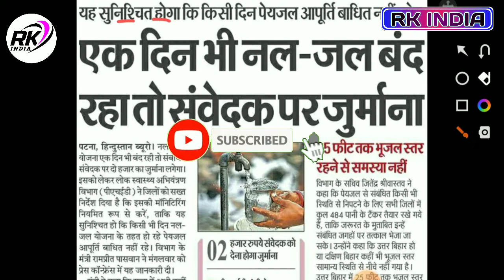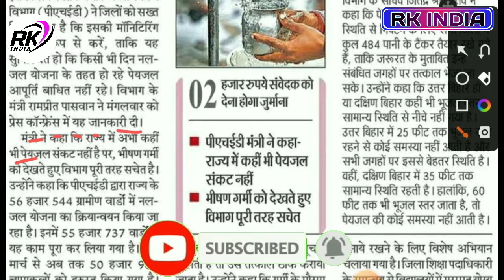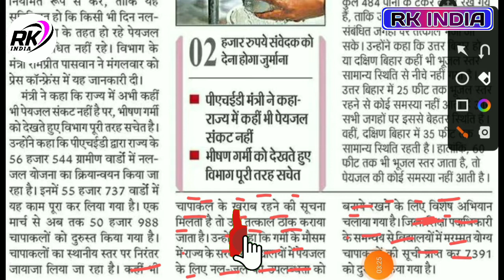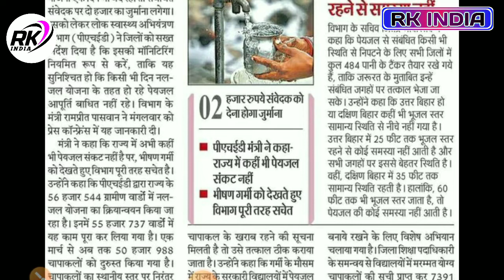bihar nal jal yojana 2022 | एक दिन भी नल जल बंद रहा तो संवेदक पे 2000 ₹ का लगेगा जुर्माना | वार्ड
bihar nal jal yojana 2022 | एक दिन भी नल जल बंद रहा तो संवेदक पे 2000 ₹ का लगेगा जुर्माना | वार्ड 2022 New सूचना जारी हुआ सभी क लिए

 bihar panchayat job 2022
 bihar panchayat wise vacancy 2022
 bihar panchayat level vacancy
 bihar sarkar panchayati raj vibhag vacancy bihar me panchayat me job
bihar panchayat level job
 panchayat job vacancy 2021 bihar
mukhmantri galii nali yojna
 mukhmantri gali nali yojna kya hai
 mukhymantri gali nali yojna ko kaise kate
 ward sadasy mukhymantri gali nali yojna kaise karayenge
ward sadasy, ward sachiv
बिहार नल जल योजना 2022 अब आपको शिकायत करने के लिए कही नहीं जाना पड़ेगा जिला नियंत्रण से फोन आएगा Nal
बिहार नल जल योजना का शिकायत कहां करें 2022 new updates
बिहार नल जल योजना का शिकायत कहां करें bihar
nal jal yojana me complaint kaise kare
nal jal yojana ki shikayat kaise karen
nal jal yojana shikayat number
nal jal yojana shikayat number new update 2022 Number kaha se le
नल जल योजना शिकायत नंबर सिवान बिहार
नल जल योजना शिकायत नंबर सिवान बिहार 2022 new
नल जल योजना शिकायत नंबर बिहार
नल जल योजना शिकायत नंबर समस्तीपुर बिहार
नल जल योजना का शिकायत कहां करें
नल जल योजना का शिकायत कहां करें पटना बिहार

नल जल योजना | nal jal yojna | online sikayat kaise kare | nal jal ka complaint kaise kare

nal jal yojana complaint
nal jal yojana bihar nal jal yojna ke baare mein bataye nal jal yojna
 nal jal yojna ka sikayat kaise kare
nal jal yojana ka complaint kaise kare
nal jal yojana ka complaint number
nal jal yojana ka complaint kahan karen nal
 jal sikayate jal nal yojna bihar nal jal complaint nal jal ka pani nahi aane per compaint kaise kare

नल जल योजना का शिकायत Call / WhatsApp से करे

नल जल का शिकायत कैसे करे,नल जल का शिकायत कहाँ करे

___Ye Sab Equipment Use Karte Hai Ham Apna Video Banane Ke Liye 👇👇

1 :- Tripod For Mobile

2 :-  1 st Video Editing Application ( VSCO )

3 :- 2nd Video Editing apps ( VN )